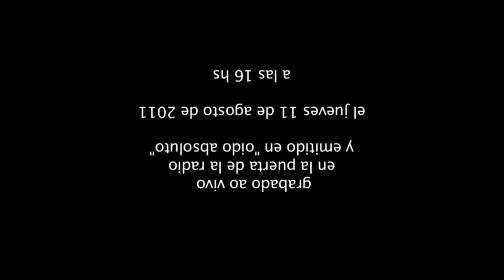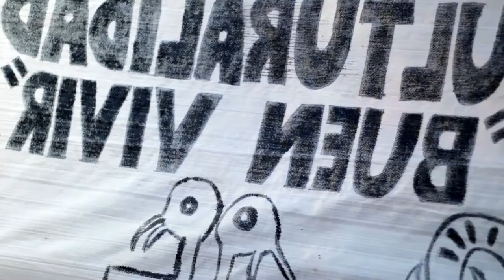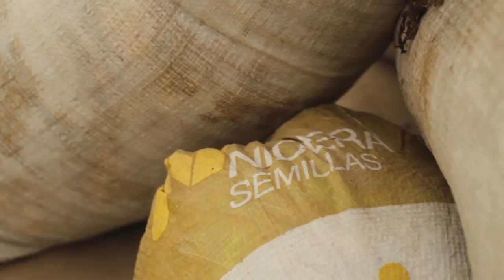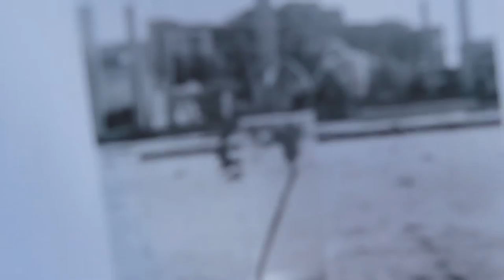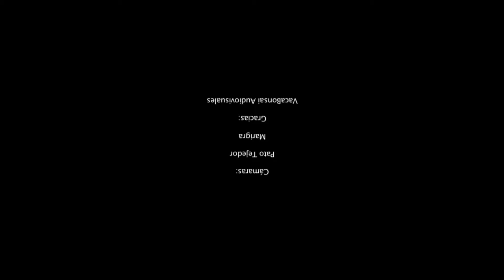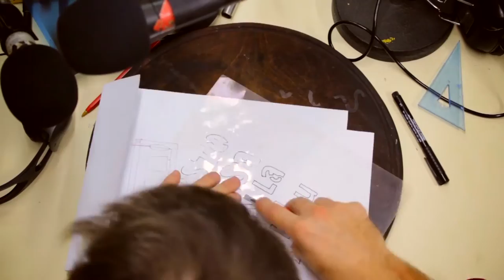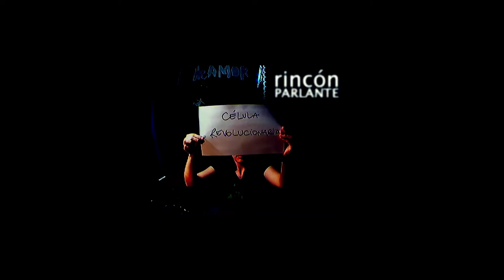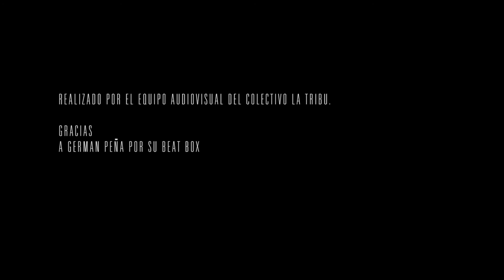La Tribu en Bloque - Programa 1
La Tribu en Bloque es un programa pensado para televisión, con todos los contenidos audiovisuales producidos por La Tribu, colectivo de comunicación del barrio de Almagro, Buenos AIres, Argentina, América Latina.

Un mural de colores, dos puertas abiertas, parlantes encendidos, lentes en foco, código abierto; puño y sonido.

La Tribu. Encendida.

/FM 88.7 La Tribu / Centro de capacitación y producción /Audiovisual / Digital / Ediciones / Bar – Territorio / Cultura Libre / Comunicación alternativa/